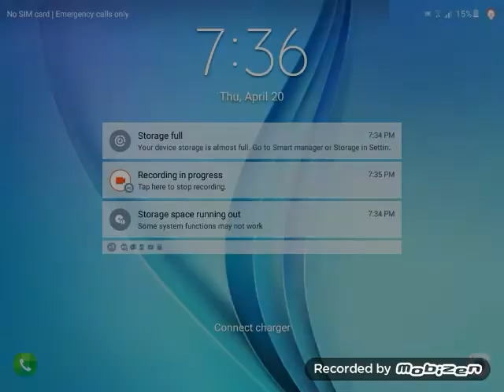The song of slam n jam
Slam n jam